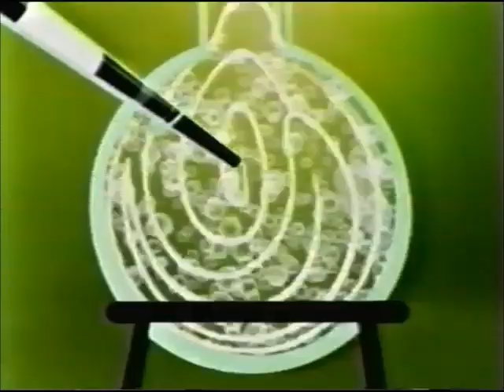El Show de Aquaman y sus amigos